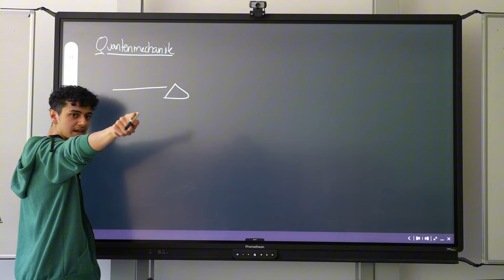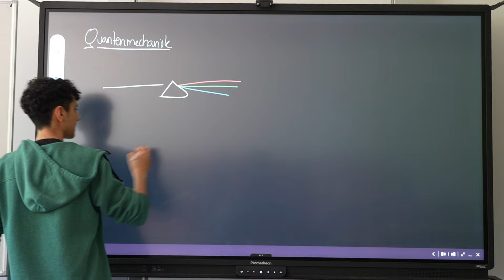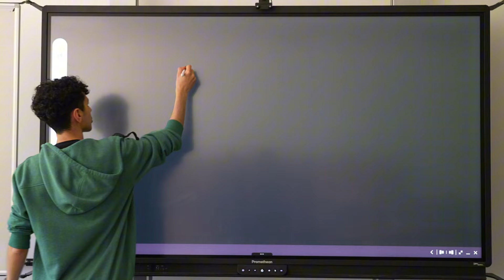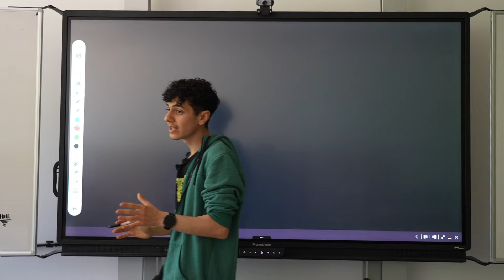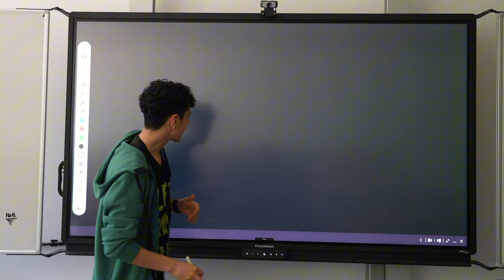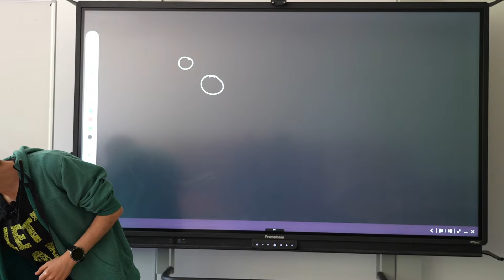Quantenmechanik Einführung: Was ist Materie? Woher wissen wir woraus Sterne bestehen?| 1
♜■■■■■■■𝐆𝐞𝐧𝐞𝐫𝐞𝐥𝐥𝐞 𝐈𝐧𝐟𝐨𝐬 𝐳𝐮𝐦 𝐊𝐚𝐧𝐚𝐥:■■■■■■■♜

Willkommen auf Bieso– Deinem Bildungskanal für faszinierende Einblicke in Chemie, Mathematik und Physik! Hier findest du hochwertige Lerninhalte, die nicht nur für Schülerinnen und Schüler, sondern für alle Bildungsinteressierten geeignet sind.

𝟏. 𝐂𝐡𝐞𝐦𝐢𝐞 𝐀𝐛𝐢𝐭𝐮𝐫 𝐯𝐨𝐧 𝐀 𝐛𝐢𝐬 𝐙:
Tauche ein in die Welt der Chemie, speziell ausgerichtet auf das Abitur. Von Grundlagen bis hin zu spezifischen Themen – hier findest du alles, was du für eine erfolgreiche Abivorbereitung benötigst.

𝟐. 𝐌𝐚𝐭𝐡𝐞 𝐀𝐛𝐢𝐭𝐮𝐫 𝐯𝐨𝐧 𝐀 𝐛𝐢𝐬 𝐙:
Begib dich auf eine mathematische Reise, die von den Grundlagen bis zu anspruchsvolleren Konzepten führt. Diese Playlist bereitet dich umfassend auf das Mathe-Abitur vor.

𝟑. 𝐏𝐡𝐲𝐬𝐢𝐤 𝐀𝐛𝐢𝐭𝐮𝐫 𝐯𝐨𝐧 𝐀 𝐛𝐢𝐬 𝐙:
Ergründe die faszinierende Welt der Physik und bereite dich gezielt auf dein Physik-Abitur vor. Von Mechanik bis Quantenphysik – hier wird jedes Thema abgedeckt.

ℹ️ **Spezifisch für Leistungskurs in Niedersachsen?**
Diese Playlists sind allgemein zugänglich (Grundkurs, Leistungskurs und für alle Bundesländer) , wurden jedoch speziell für Leistungskurs-Schülerinnen und -Schüler in Niedersachsen konzipiert.

𝐀𝐬𝐭𝐫𝐨𝐧𝐨𝐦𝐢𝐞 𝐮𝐧𝐝 𝐊𝐨𝐬𝐦𝐨𝐥𝐨𝐠𝐢𝐞 𝐳𝐮𝐦 𝐄𝐢𝐧𝐬𝐜𝐡𝐥𝐚𝐟𝐞𝐧:
Entdecke die Geheimnisse des Universums in unserer entspannten Playlist. Perfekt für alle, die sich nachts gerne mit den Sternen vertraut machen.